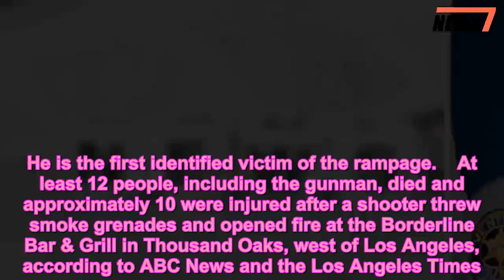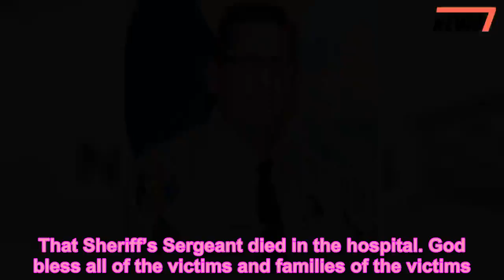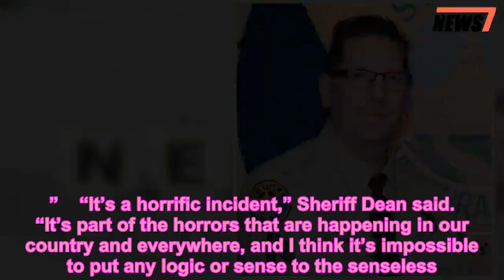First Responder Named 1st Victim in Calif. Shooting: He Called Family Before Trying to Stop Gunman -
Crime News,News
   Sgt. Ron Helus, a longtime sheriff’s official on the verge of retirement, was killed while trying to stop a mass shooting at a California bar on Wednesday night, multiple news outlets report. He is the first identified victim of the rampage.    At least 12 people, including the gunman, died and approximately 10 were injured after a shooter threw smoke grenades and opened fire at the Borderline Bar & Grill in Thousand Oaks, west of Los Angeles, according to ABC News and the Los Angeles Times.   Get push notifications with news, features, and more.   Follow  Following  You'll get the latest updates on this topic in your browser notifications.   Shots were first reported about 11:20 p.m. Helus was the first responder at the scene, Ventura County Sheriff Geoff Dean said, according to the Associated Press.    “He went into save lives, to save other people,” Dean said, according to CNN. “He was totally committed, he gave his all, and tonight, as I told his wife, he died a hero.”    The sheriff reportedly choked up describing his colleague, who leaves behind a wife and son.    Helus had served for 29 years in the sheriff’s office and was soon planning to retire, The Washington Post reports.    Before he headed into the building, Helus called his family, according to the Times.    “It’s so tragic losing Ron,” Sheriff Dean said. “We go to the gym together, work out together. It’s horrific and terrible and it saddens our hearts.”    “He died a hero, because he went in to save lives,” Dean said of Helus, according to the Post.    “Great bravery shown by police,” President Donald Trump tweeted early Thursday. “California Highway Patrol was on scene within 3 minutes, with first officer to enter shot numerous times. That Sheriff’s Sergeant died in the hospital. God bless all of the victims and families of the victims. Thank you to Law Enforcement.”    The bar was hosting a “College Country Night” on the night of the shooting and, according to the Times, hundreds of people were in attendance.    “It was chaos, people jumping out of windows, hopping over gates and just trying to get out,” Nick Steinwender, who had friends inside, told local TV station KABC. “From what I heard, the gunman started shooting at the front desk. … Students were hiding in the attics, bathrooms and stuff like that.”    “It’s a horrific incident,” Sheriff Dean said. “It’s part of the horrors that are happening in our country and everywhere, and I think it’s impossible to put any logic or sense to the senseless.”